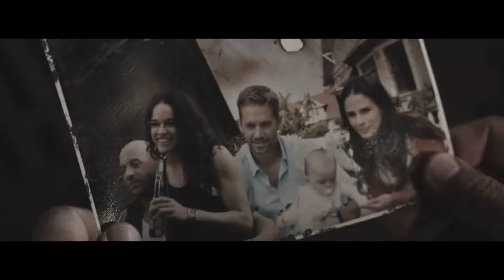Hugo feat Ziemian - Przeszła wizja jutra (MASH-UP)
Przeszła wizja jutra to luzny track, zapowiadajacy wspólna EPke z Ziemianem która pojawi sie najprawdopodobniej w okolicach jesieni.

Rap: Hugo, Ziemian
Nagranie: NS Studio
Mix/master: Wełenka
Mash up: Młody blend
Bit: WhityBeatz (non profit)